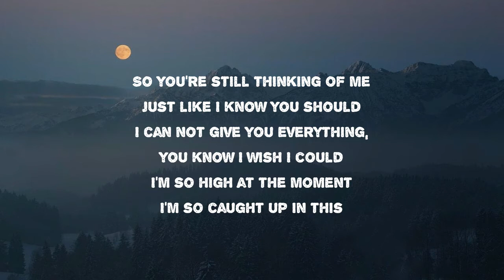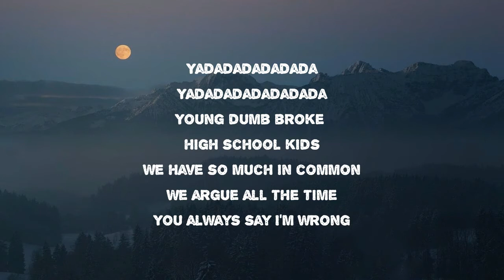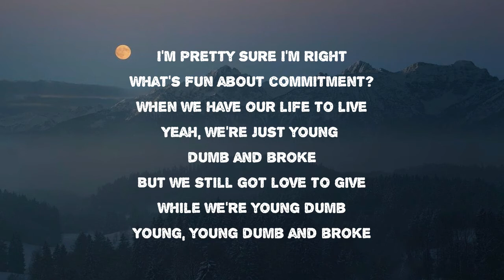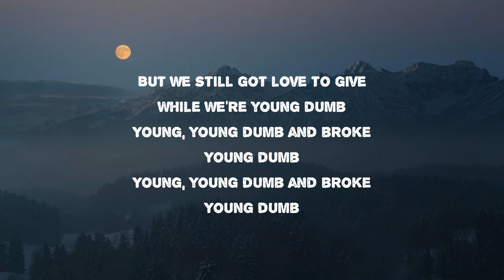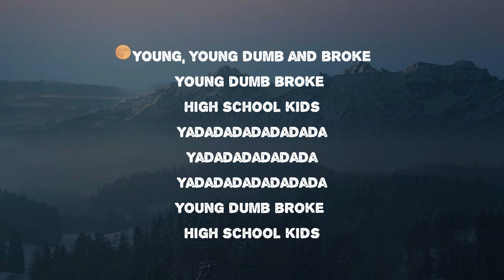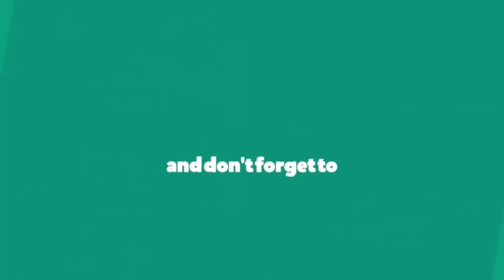Khalid - Young Dumb & Broke (Lyrics) 🎵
Young Dumb & Broke Lyrics:

Young dumb
Young, young dumb and broke
Young dumb
Yadadadadadadada
Yadadadadadada
Yadadadadadadada
Young dumb
Young dumb
Yadadadadadadada
Yadadadadadada
Yadadadadadadada
Jump then we think, leave it all in the game of love
Love
Fun
Whoa-oa-oa
Young dumb
Young dumb
Yadadadadadadada
Yadadadadadada
Yadadadadadadada
Young dumb broke high school kids
Yadadadadadadada
Yadadadadadada
Yadadadadadadada